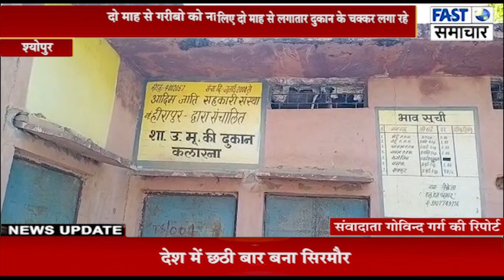दो माह से गरीबो को नही मिला राशन